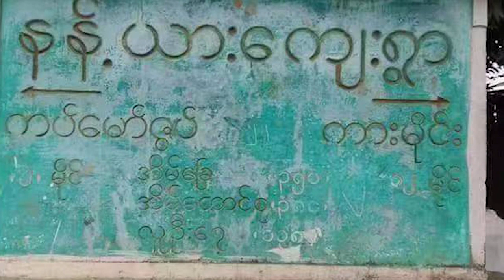၂Lhaovo ga hte shiga28 January 202